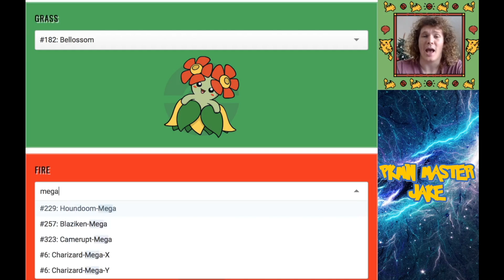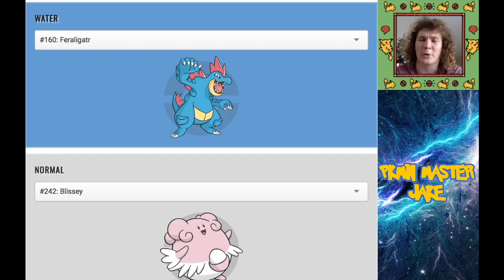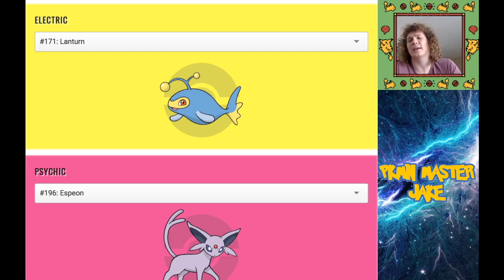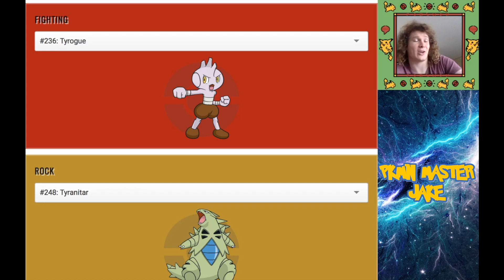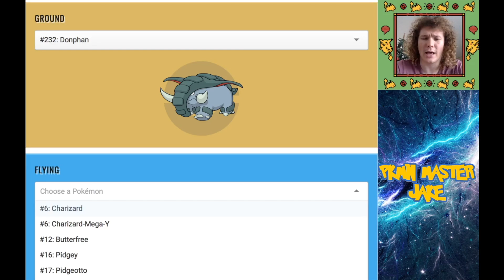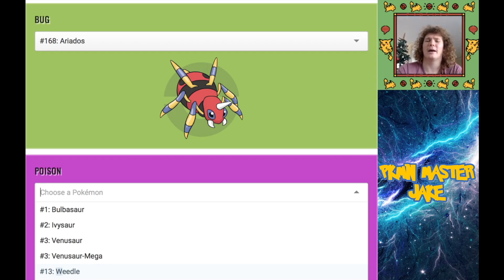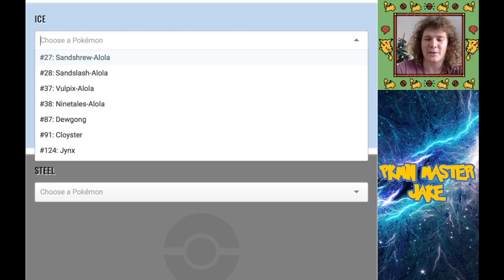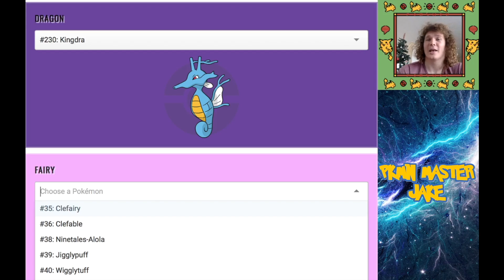Generation 2 Favourites!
My Favourite Pokemon Of Each Type Generation 2!!

Hey my Pokè Peeps! In todays video I give in my opinion my favourite pokemon for each type of generation 2!